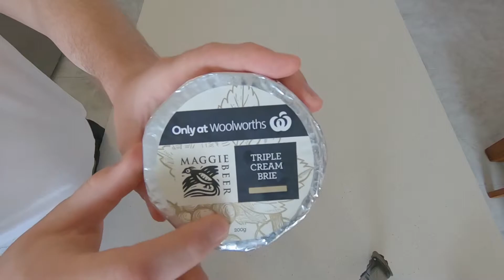VBlog #82 2018-12-16 Food mod #1 - Triple Brie Cheese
Very big thank you to Foxhound for the intro video

Please check out his works on his YouTube channel